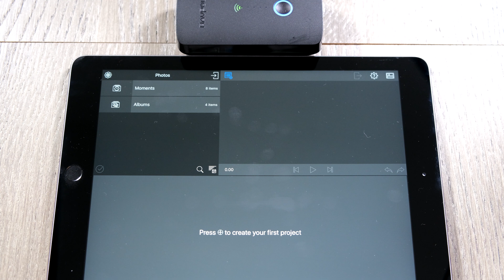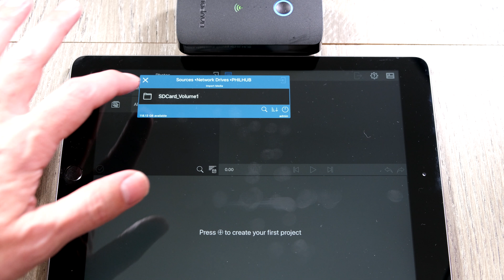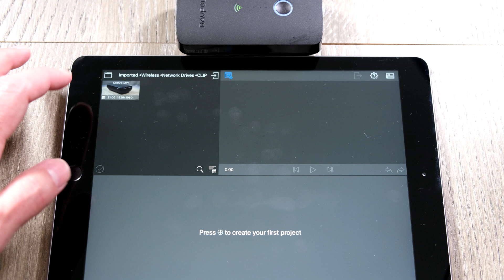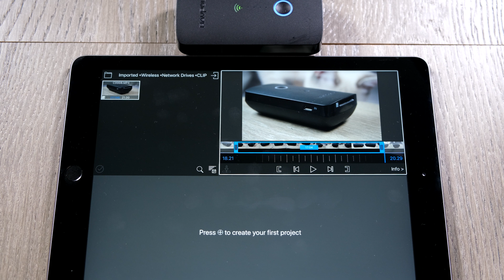RavPower FileHub Plus with Luma Fusion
Today we look at how you can use the RavPower FileHub Plus device with Luma Fusion to edit videos on your iOS devices.  Hope you enjoy the video.  If you want to see how to connect to and use the FileHub Plus check out this video:

My gear:
Main Video Camera: Sony a7iii
Main Video Lens: Sigma 16mm f/1.4
Studio Mic: Samson C02
Studio Lights: LimoStudio
Fill Lights:
VILTROX L116T RA
VILTROX L132T
Tripod: MeFOTO A1350Q1B
Field Recorder: Tascam DR-40
Lav Mic: Pro JK MIC-J 044